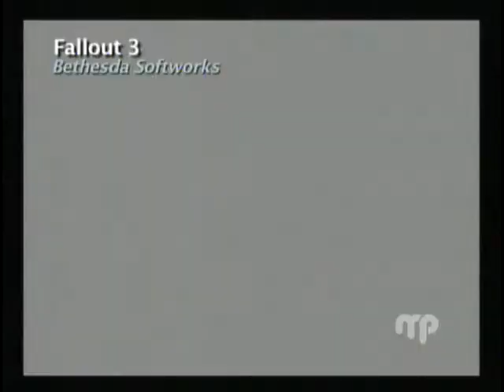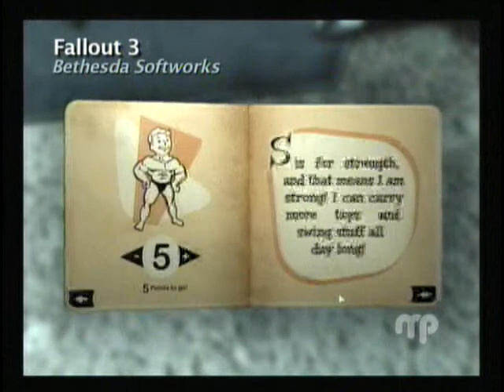fallout 3 review m net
fallout 3 review m net denis talbot